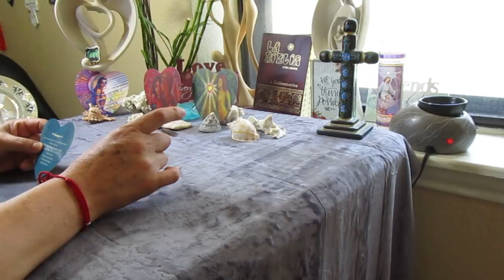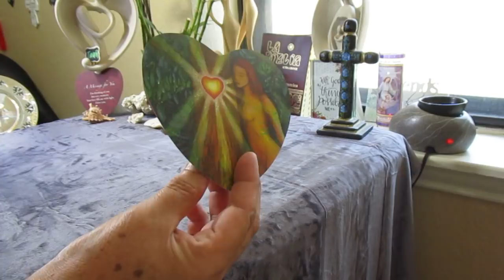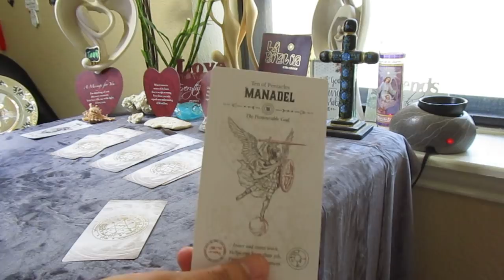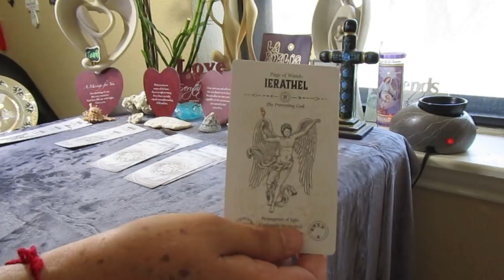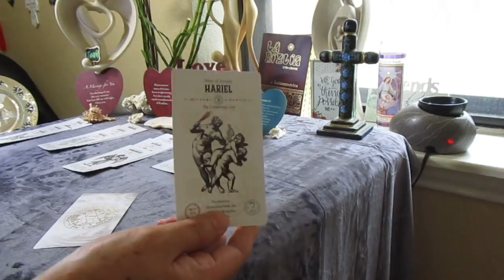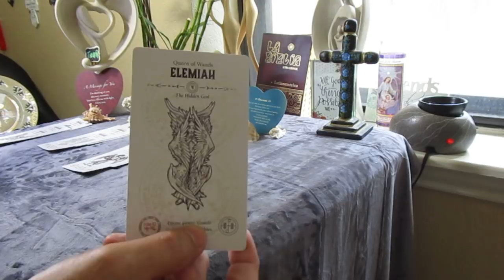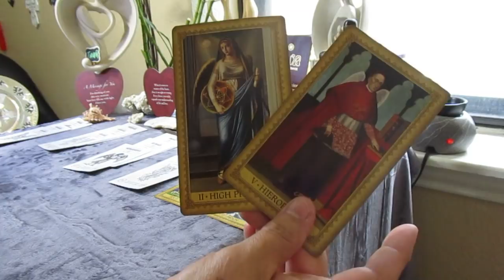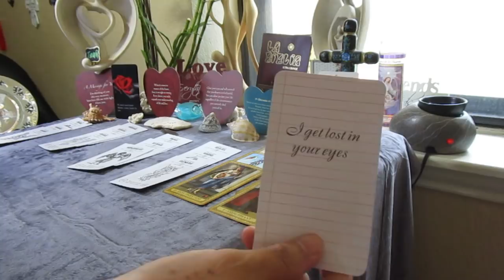TAURO, Angeles: Mi MENTE y mi CORAZON siempre REGRESAN hacia TI!!!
Tauro, Angeles Agosto 20

BENDISIONES!!!